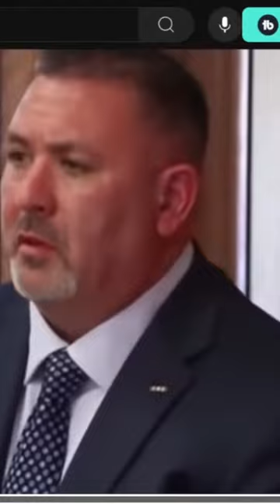Did They Just Throw Away Evidence in Court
BrianHiggins disaster of testimony - The video features a courtroom discussion about the disposal of a phone and its SIM card, leading to humorous reactions from BiancaMMM.

So where's your phone? I do not have that phone anymore. You've destroyed that phone, haven't you? No, I threw the phone away. I didn't destroy it. I threw it away. Uh, no, answer, I had every right to do that. I didn't ask you about your rights. I asked you what you did. You destroyed the phone by removing the SIM card, Lolly's like Lolly's dead. Did you pull the SIM card out? Tell us, tell us, tell us. Did you pull the SIM card out of your phone? Did you Your Honor? to the best of my recollection, if I did take the SIM card out, I would have. I would have What When I threw it away? if I was going to take it out, I would break it or cut it. You would have, or you did. But I did not wipe the phone, I did not take anything else off it. But if I was going to throw the phone away, that's what I would have done. Okay, The judge is like, okay,